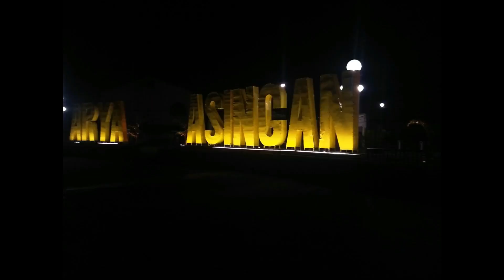FIRST meet kay Idol Cong TV |Vlog mates /Jeg TV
Late Upload na pero late rin naman na upload ni cong yung sa kaniya haha pero Sana na enjoy niyo at next time tuloy tuloy na ang upload natin guys basta tulungan niyo akong paabutin ng 500subs tong Channel na to before the  end of 2019 😘
CollabW/JegTV

Name:John Loyd A. Ancheta
Address:Poblacion East Asingan Pangasinan
Age:18